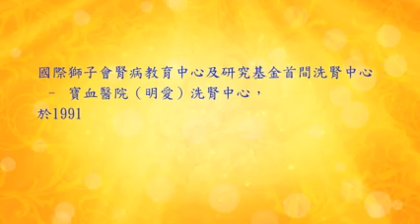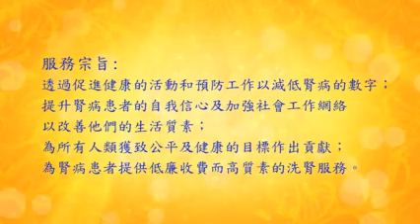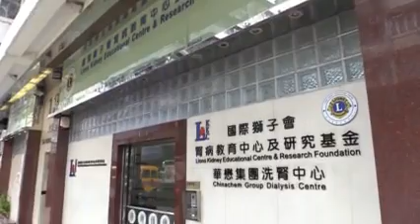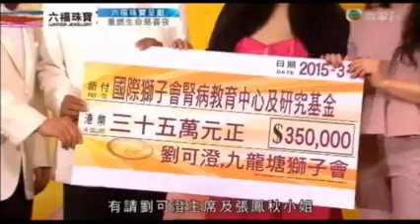獅子會洗腎服